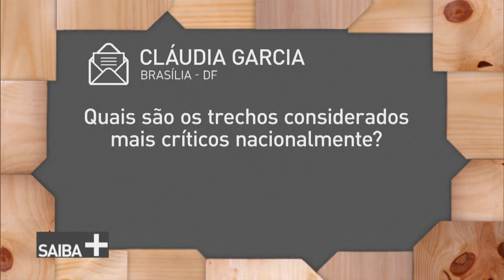Operação Rodovida foca na redução de violência no trânsito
SAIBA MAIS - 16.01.18: O Saiba Mais desta semana vai conversar sobre a maior ação nacional de enfrentamento à violência no trânsito: a Operação Rodovida! Realizada no período de maior fluxo rodoviário, essa ação simultânea e integrada busca prevenir e reduzir os acidentes e as mortes nas estradas federais. Que cuidados os motoristas devem tomar nessa época? Quer entender como essa operação funciona? SAIBA MAIS! Nosso convidado para esse bate-papo é Diego Brandão, assessor Nacional de Comunicação Social da Polícia Rodoviária Federal.